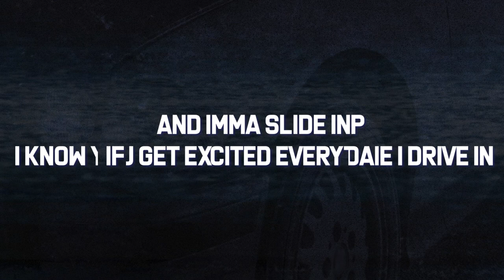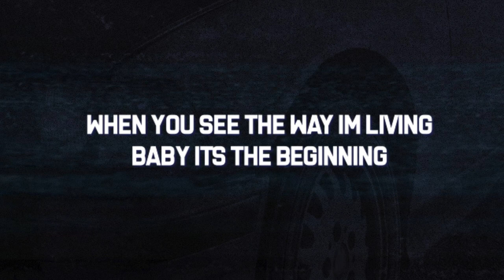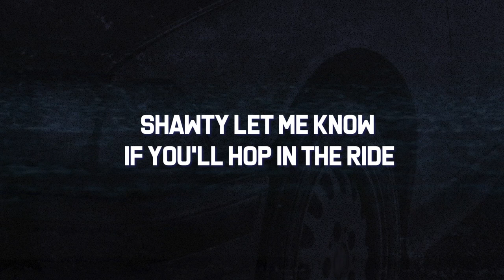WhosMerci - Up All Night (Lyric Video)